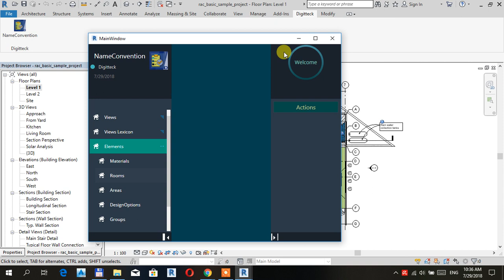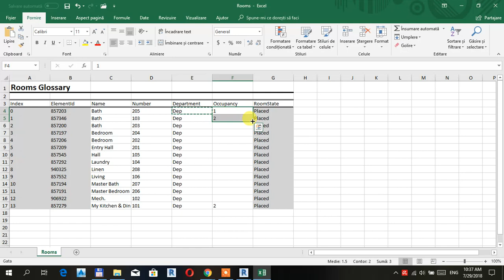Rooms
Digitteck Name Convention - Simple Excel Export